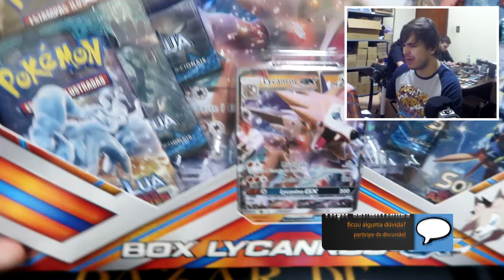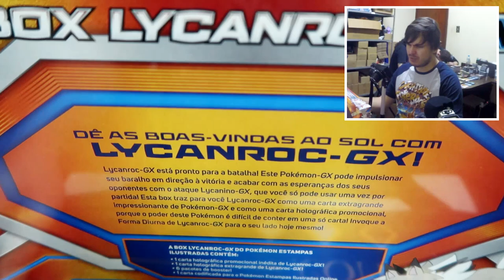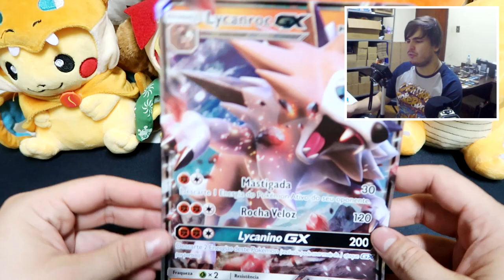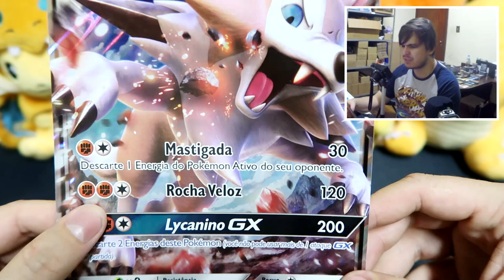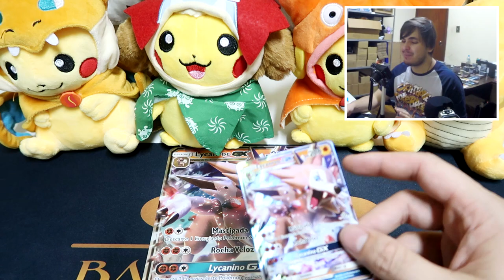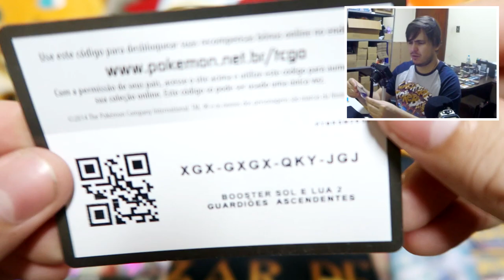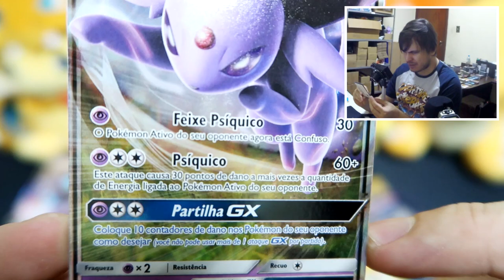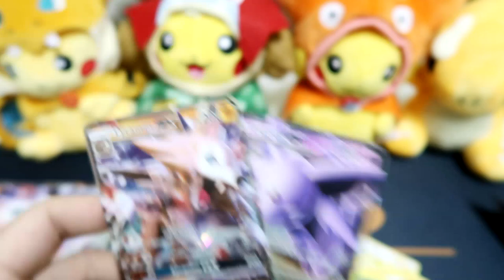UNBOXING Box Lycanroc GX! GX FORTE GARANTIDO! (Pokémon TCG)